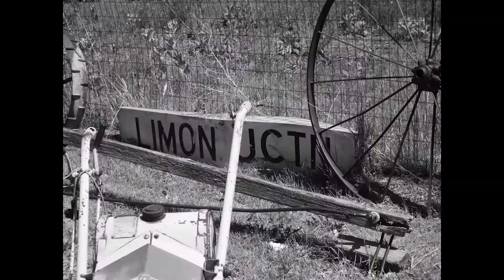MCC 2021 Calendar Winner!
Our 2021 Calendar had almost 200 photo submissions by northeast Colorado photographers! Each one was unique and beautiful and we were honored to have them. Get your FREE calendar today at any MCC location including 300 Main Street in Fort Morgan, CO.